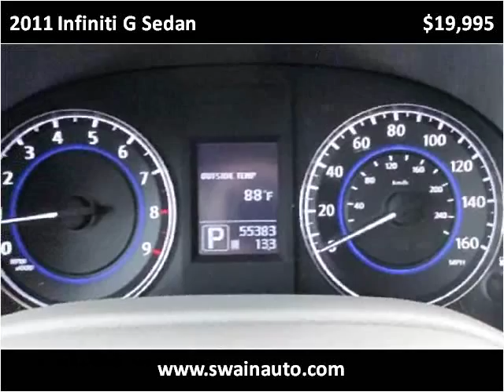2011 Infiniti G Sedan Used Cars jackson ms